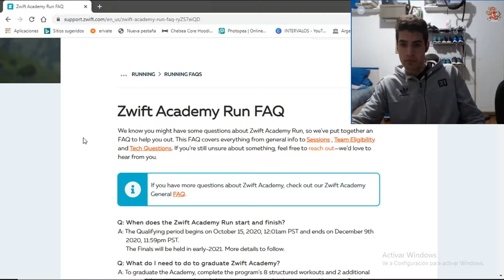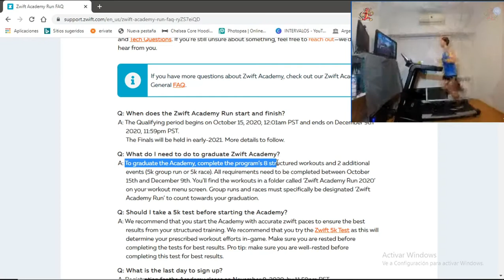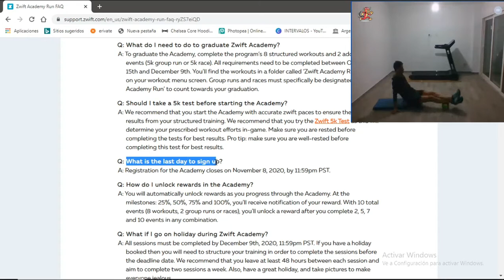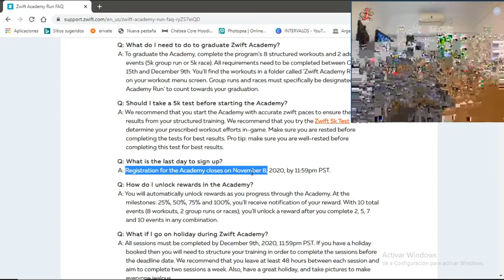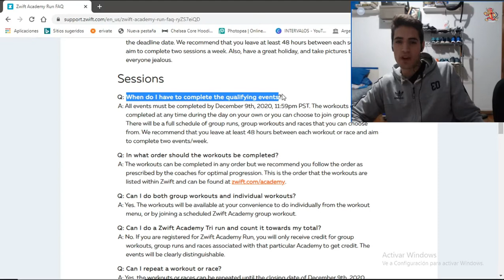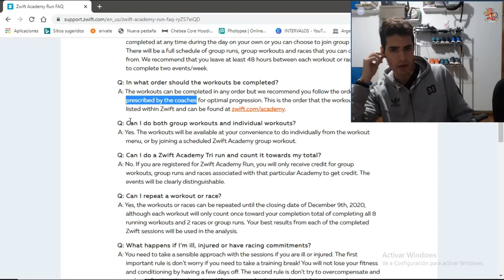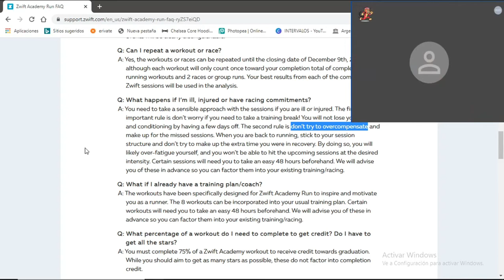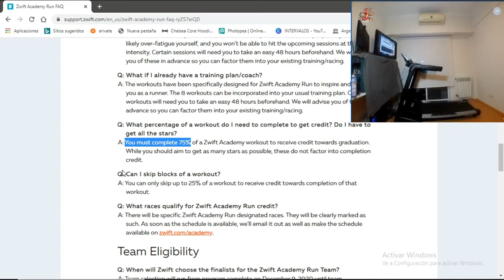ZWIFT ACADEMY RUN: FAQ / PREGUNTAS FRECUENTES (PRIMERA PARTE)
Como les habíamos anticipado. Empezamos a interiorizarnos más en el tema de la Zwift Academy Run.
En esta primera parte vemos unas cuantas preguntas del FAQ oficial (frequently asked questions). Próximamente se viene la parte 2, con mucha más información, atentos!